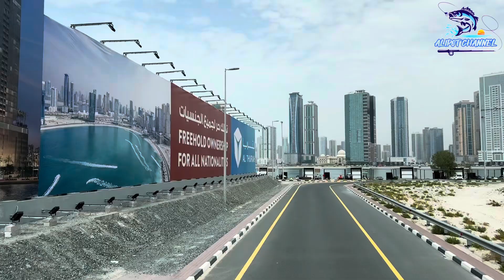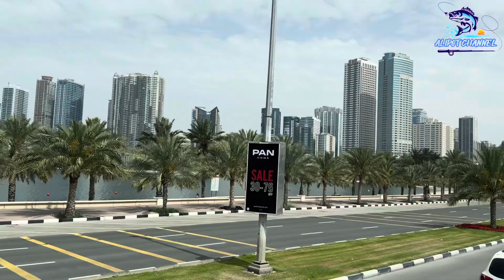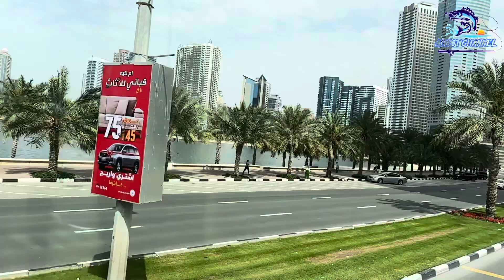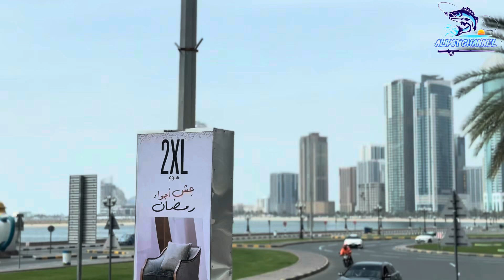TARA ATING TUKLASIN ANG KAGANDAHAN NG SHARJAH 🇦🇪